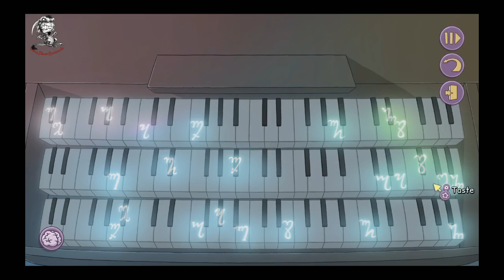#11 - Wir fangen eine Hexe ★ Let's Play Anna's Quest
► Genre: Adventure

Inhalt:
Im Hexenhaus
Noten beleuchten die Orgel Tasten

«ANNA'S  QUEST»
In einem weit weit entfernten Land, lebt Anna mit ihrem Großvater. Als dieser krank wird, muss die kleine Anna für ihn ein Heilmittel besorgen. Ihr Weg führt sie durch tiefe Wälder, höhe Türme und allerlei andere Märchenhafte Geschichte.
Ein Adventure mit einer gehören Portion schwarzen Humor, das so manches Märchen ein klein wenig auf die Schippe nimmt.
© Daedalic Entertainment (2015).

«LET'S  PLAY  ANNA'S  QUEST»
Kommentiertes Gameplay von Steve (2015).